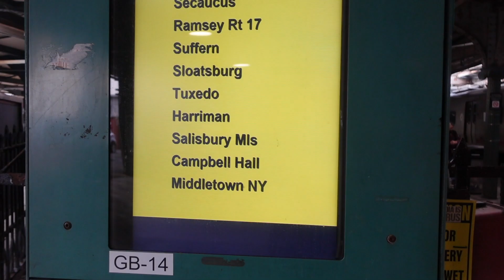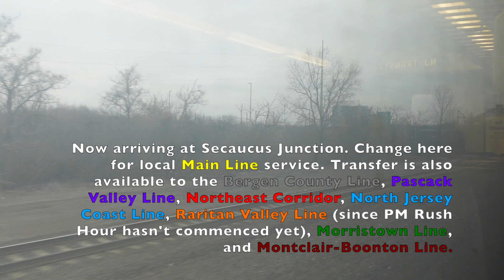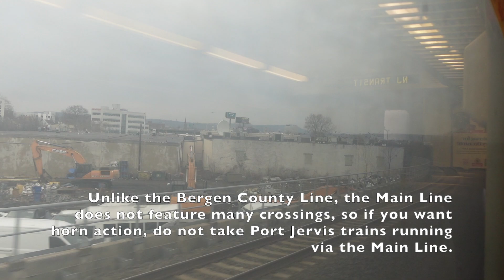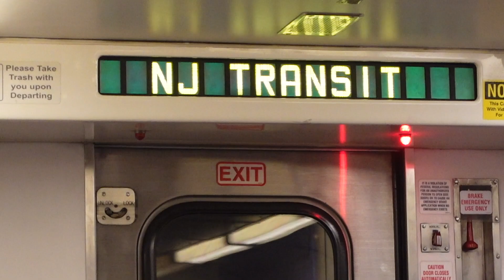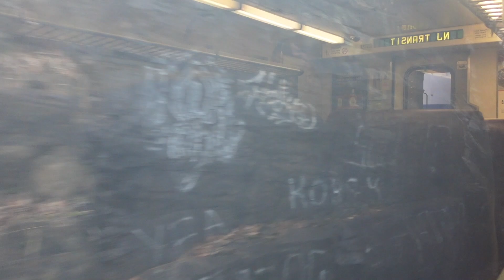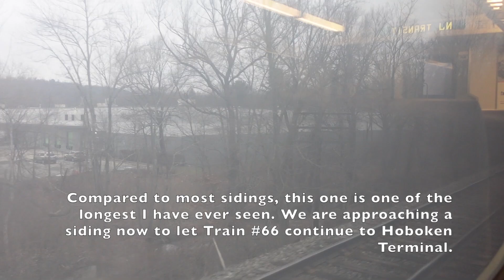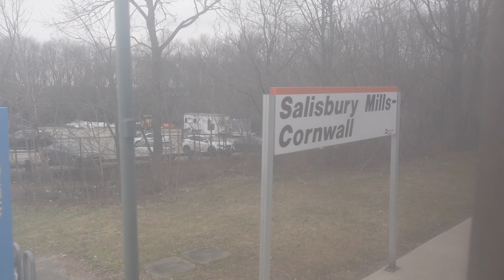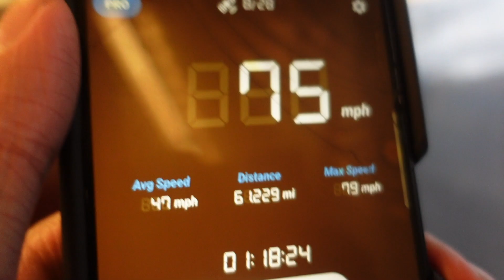On-Board PJL Train #49 via Main Line w/ GP40FH-2 #4901 Leading from Hoboken, NJ to Middletown, NY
Taken: February 01, 2024

Rolling Stock: EMD = MNCR GP40FH-2 Locomotive #4901, Alstom = MNCR Comet V Coaches and NJT Comet V Cab Car #6012

Well, guys, here it is. The sequel to the Train #56 video that I uploaded 3 months ago is now finally here! I do not know why I decided to upload the three-car set rides on two separate seasons, despite the fact that I recorded both on the same day, but the most important aspect is that the video is now released for you guys to enjoy!

As mentioned in my Train #56 video, the main reason why I filmed out of Middletown was to capture Train #49's entire trip and then film the deadhead back as Train X04 and to capture an inbound and outbound three-car set. Had I not taken Train #49, then the next three-car set would be Train #63 and the visibility outside would be extremely limited since sunset was around 5:30pm and I had somewhere I needed to be the following day.

I apologize for the obscured view outside of the train. For the most part, the particular car I sat in had pretty significant sun-damaged windows, especially on the left side, which features nice shots of most of the stations from origin to destination. If only the right side windows were also on the left side of this car, that would be great.

Compared to the ride on Train #56, we were able to hit a top speed of 79 mph around the stretch between Harriman and Salisbury Mills-Cornwall prior to crossing the Moodna Viaduct and I was able to capture some shots behind the locomotive because the conductors were nowhere in sight. When I record an updated video of Train #59 again at some point this year, I will make the attempt to film not only improved shots on both sides, but if there is good power leading the train, I can take a crack at some nice vestibule shots. On the section within New Jersey, we were able to hit 65 mph, but the true top speed can only be revealed on the Port Jervis Line, more specifically, the Graham Line due to the absence of at-grade crossings.

Since the locomotives powering the three-car Port Jervis Line sets during this week were GP40FH-2 locomotives #4901 and #4904, I was hoping that I would capture the former engine because the latter's horn is the worst out of all of the MNCR engines and thankfully, I got my wish. Since I had to get to New York City earlier, my wish indicates that I would be unable to capture the interior horn samples of Comet V Cab Car #6012, but I'd rather sacrifice that and catch it another time rather than capturing GP40FH-2 #4904's horn. The fact that I had a great engineer at the helm in terms of speed and horn action added to the quality of the trip. If it wasn't for the obscured windows, this trip would, hands-down, blow Train #56's video out of the water.

With that being said, the video is pretty much self-explanatory, so I will leave it at that. :D